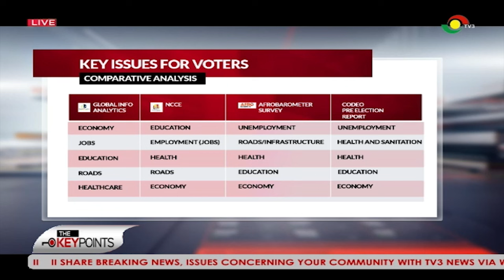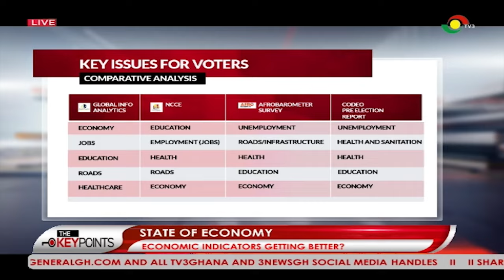Advisor at Ministry of Finance answers questions about source of Dr. Bawumia’s 2.6M jobs creation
Advisor at Ministry of Finance answers questins about source of Dr. Bawumia’s 2.6M jobs||The Key Points on TV3